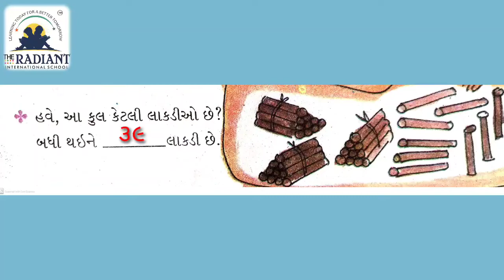GUJ MED STD 2 MATHS part 4 topic 2